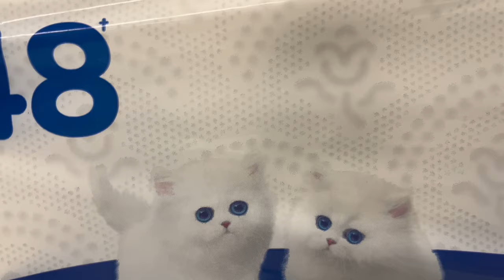Jomie & Powfu - Followed by a Cloud (Official Video)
Stream "followed by a cloud" by Jomie & Powfu

I want to give a big thank you to jomie & powfu for letting me host this video, and i hope you all enjoy the video as much as i do!

Lyrics for "Followed by a Cloud" by Jomie & Powfu
think i'm in a drought
everywhere i go
it seems i'm followed by a cloud
dominos they topple
start a never ending spiral
been here for a while
she says that i think too much
there's more to that cute smile
wow, get up, why you keep falling?
brush out the debrief, keep mean mugging
blessing in disguise, why you keep bugging?
i don't need an entrance, but queue the trumpets

*trumpets*

putting empty dreams into my lunch box
i ain't just a chip that you can brush off
riding on the wind, check the forecast dear
follow blackberries when the path's not clear
don't leave me here
there's nothing i want more
than a talk on the pier
i won't force it, you know i'd walk blindly through the forest
standing at the gates alone

i'm the issue, i believe it more everytime i say it
tears, they be holding back to pour, but i'm devastated
plant me in the dirt, where i've always been
i don't need a morgue, life a b*tch
it whoop my a**, and at this point i'm getting soar
haha, i ain't ask you for anything
got two birds on my doorstep
they said they gon' take out everything
they lied, but said they gave it a shot
it's like we led a horse to water
he ain't drink but a drop

yeah, think i'm in a drought
everywhere i go
dominos they topple
wow, more to that cute smile
wow, there's more to that cute smile

signing off
difficult, i'm just into the challenge
what a rush
i'm unstable, but i'm looking for some balance
another cut, another callus
yeah, i'm given empty promises
she says she finna call back, but i doubt it